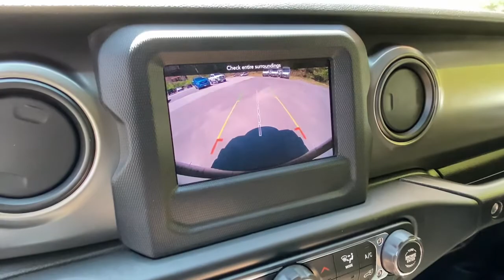2019 Jeep Wrangler Unlimited Cortlandt Manor, Croton on Hudson, Ossining, Briarcliff, Peekskill 1200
Granite Crystal Metallic Clearcoat Used 2019 Jeep Wrangler Unlimited available in Croton, New York  at Croton Auto Park. Servicing the Cortlandt Manor, Croton on Hudson, Ossining, Briarcliff,  Peekskill, NY area.
2019 Jeep Wrangler Unlimited Sport S - Stock#: 1200404 - VIN#: 1C4HJXDG4KW609320

BLACK CLOTH LOW-BACK BUCKET SEATS,ENGINE: 3.6L V6 24V VVT UPG I W/ESS (STD),MOPAR BLACK TUBE STEPS,WHEELS: 17 X 7.5 TECH SILVER ALUMINUM (STD),BLACK 3-PIECE HARD TOP -inc: Freedom Panel Storage Bag Rear Window Defroster Rear Window Wiper/Washer No Soft Top,SIRIUSXM SATELLITE RADIO -inc: 1-Yr SiriusXM Radio Service For More Info Call ,RADIO: UCONNECT 4 W/7 DISPLAY,MOPAR ALL-WEATHER FLOOR MATS,GVWR: 5 300 LBS (STD),QUICK ORDER PACKAGE 24S SPORT S -inc: Engine: 3.6L V6 24V VVT UPG I w/ESS Transmission: 8-Speed Automatic (850RE) Front 1-Touch Down Power Windows Speed Sensitive Power Locks Power Heated Mirrors Automatic Headlamps Leather Wrapped Steering Wheel Security Alarm Remote Keyless Entry Sun Visors w/Illuminated Vanity Mirrors,COLD WEATHER GROUP -inc: Heated Steering Wheel Heated Front Seats,MOPAR HARDTOP HEADLINER,TIRES: 245/75R17 ALL SEASON (STD),CONVENIENCE GROUP -inc: Universal Garage Door Opener,TECHNOLOGY GROUP -inc: Google Android Auto Cluster 7.0 TFT Color Display SiriusXM Satellite Radio 1-Yr SiriusXM Radio Service For More Info Call USB Host Flip Integrated Center Stack Radio 7.0 Touchscreen Display Air Conditioning w/Auto Temp Control Radio: Uconnect 4 w/7 Display Apple CarPlay Air Filtering GPS Antenna Input,GRANITE CRYSTAL METALLIC CLEARCOAT,TRANSMISSION: 8-SPEED AUTOMATIC (850RE) -inc: TIP Start Dana M200 Rear Axle Hill Descent Control,Four Wheel Drive,Power Steering,ABS,4-Wheel Disc Brakes,Brake Assist,Brake Actuated Limited Slip Differential,Aluminum Wheels,Conventional Spare Tire,Tow Hooks,Tow Hooks,Intermittent Wipers,Variable Speed Intermittent Wipers,Privacy Glass,Rollover Protection Bars,Convertible Soft Top,Fog Lamps,AM/FM Stereo,Bluetooth Connection,MP3 Player,Steering Wheel Audio Controls,Auxiliary Audio Input,Driver Adjustable Lumbar,Driver Adjustable Lumbar,Pass-Through Rear Seat,Rear Bench Seat,Adjustable Steering Wheel,Trip Computer,Keyless Start,Cruise Control,A/C,Cloth Seats,Bucket Seats,Floor Mats,Trip Computer,Engine Immobilizer,Traction Control,Stability Control,Traction Control,Front Side Air Bag,Tire Pressure Monitor,Driver Air Bag,Passenger Air Bag,Passenger Air Bag Sensor,Child Safety Locks,Back-Up Camera